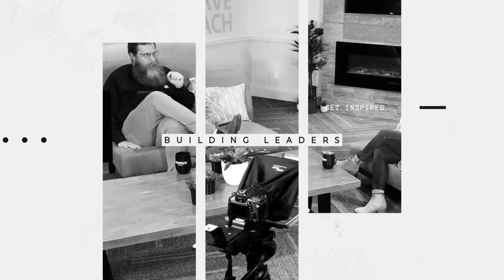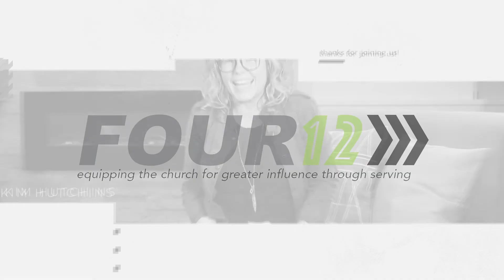Brooke Nicholls shares about her new Devotional "Making Room" and the process of writing it.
Brooke Nicholls and I chat about her new Devotional Book "Making Room" and the process behind it.

Here are our winners:
Susan Billingsley
Trish DeSchiffart
Kirsty Koop
Kimberley Davies
Emma Rebecca

Brooke is a worship leader and songwriter from Toronto, ON where she serves as a worship leader at Sanctus Church. When she's not at her home church, she's leading worship at different churches and ministries across Canada and beyond. Brooke has been named the Female Vocalist of the Year for the last three years at the Canadian Gospel Music Awards and her album, 'Purse', was nominated for a 2020 Juno Award.  Brooke is married to her guitar player Steve Lensink.

At FOUR12 Canada, we're equipping the Church for greater influence through serving.

And join the conversation online by following us on Instagram @four12canada.